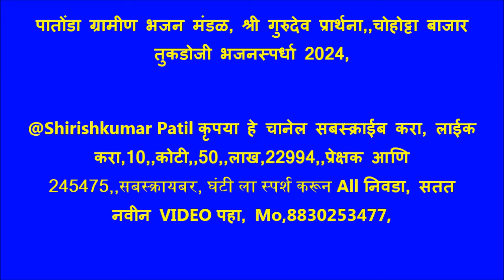पातोंडा ग्रामीण भजन मंडळ, श्री गुरुदेव प्रार्थना,,चोहोट्टा बाजार तुकडोजी भजनस्पर्धा 2024,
चोहोट्टा बाजार तुकडोजी भजनस्पर्धा 2024, स्वर्गीय शंकराव पाटील बुंदे आणि भीमराव पाटील बुंदे यांच्या स्मृती प्रित्यर्थ, आयोजित. स्पर्धेचे आयोजन विठ्ठल रुक्मिणी मंदिर संस्थान चोहोट्टा बाजार तालुका अकोट जिल्हा अकोला, येथे दिनांक 3,4,5 फेब्रुवारी 2024 रोजी आयोजित केली . कार्यक्रमाचे अध्यक्ष गुरुवर्य मठाधिपती ऋषी श्री ज्ञानेश्वर महाराज भांडे  . सामदा काशीपूर, प्रमुख उपस्थिती आणि उद्घाटक, श्री प्रकाश महाराज वाघ गुरुकुंज मोझरी, श्री दामोदर जी पाटील. गुरुकुंज मोझरी . मान्यवर अतिथी... श्री वासुदेव महाराज गवळी, श्री रवींद्र महाराज रौराळे, श्री मंगेश महाराज ठवळी, श्री सुनील महाराज लांजुळकर, श्री योगेश वाघमारे साहेब ठाणेदार पोलीस स्टेशन दहीहंडा. श्री योगेश वडाळ, इमतीयाजबी मुस्ताक शाह, श्री सुभाषराव मुकुंदे. श्री गणेशराव बुंदे, श्री अतुल भाऊ खोटरे, श्री मुरलीधर खोटरे आप्पाजी. भजन स्पर्धेचे परीक्षक 1) निलेश दादा इंगळे गुरुकुंज मोझरी. 2) किशोर दादा अगडे गुरुकुंज मोझरी. संयोजक आणि
संपर्क. श्री प्रवीण बुंदे, 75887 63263, श्री गजानन बुंदे, 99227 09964, श्री संतोष पिंपळकार 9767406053, श्री ज्ञानेश्वर खेडकर, 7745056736, श्री अर्जुन सुलताने, 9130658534 अध्यक्ष श्री शरद भिमरावजी बुंदे.9702773999 ,. उपाध्यक्ष श्री चेतन राणे 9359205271 .,.

चोहोट्टा बाजार तुकडोजी भजनस्पर्धा : बाल गट १) महासिद्ध बालीका भजन मंडळ, पळसोडा (संग्रामपुर) (२७५ गुण) २) महाराणा बाल भजन मंडळ, निमकवळा (खामगाव) (२६७ गुण) ३) रघुविर बालीका मंडळ, बेलखेड (तेल्हारा) (२५९ गुण) ४)गुरुदेव सेवा भजन मंडळ भांबेरी (तेल्हारा) (२५२ गुण) ५)राष्ट्रसंत बाल भजन मंडळ पिंपरी (देशमुख) (२३७ गुण) * महिला गट १) आप्पास्वामी महिला भजन मंडळ, शेगाव (२९४ गुन) २) राष्ट्रसंत महिला भजन मंडळ, मंगरूळपीर (२७० गुण) ३) गुरुदेव महिला मजन मंडळ वरूर जरुळका (२२४ गुण) ४) गौमाता महिला भजन मंडळ, करतवाडी रेल्वे (१९५ गुण) ५) दुर्गा माता महिला भजन मंडळ किनखेड पूर्णा (१८४) * पौढ पुरुष गट १) नवयुवक स्वामी चंद्रशेखर भजन मंडळ, हातगाव (२८४ गुण) २) ग्रामनाथ गुरुदेव सेवा भजन मंडळ, बोरगाव मेघे (वर्धा) (२७८ গুণ)✓ ३) आदर्श गुरुदेव मंडळ शेंदोळा २७७ ४) सतसंग भजन मंडळ सराटी २६७ ५) माउली गुरुदेव भजन मंडळ, आमतवाडा २६३ ६) मुंगसाजी भजन मंडळ साल्पी वाल्पी २५९ ७) शिवगण भजन मंडळ हळदा, २५९ ८) गुप्तेश्वर भजन मंडळ सांगवी मोहाडी २५७ ९) गुरुदेव भजन मंडळ बोरी २५७ १०) गुरुदेव भजन मंडळ हरदोली २५४ खुला गट १) हस्तापूर भजन मंडळ ३३४ २) जनुना भजन मंडळ ३२७ ३) मानोरा भजन मंडळ. ३०३ ४) निमकवडा भजन मंडळ २९७ ५) अकोट भजन मंडळ २७६ ६) कवठळ भजन मंडळ २६३ ७) वरवट खंडेराव भजन मंडळ ३६१ ८) पूंडा भजन मंडळ २४३ ९) पथ्रोट भजन मंडळ २२२ १०) तपेश्वरी भजन मंडळ अकोट २१० Shirishkumar Patil “ कृपया हे चानेल सबस्क्राईब करा, लाईक करा,10,,कोटी,,34,,लाख,83913,,प्रेक्षक आणि 2,41486,,सबस्क्रायबर असलेले, घंटी ला स्पर्श करून All निवडा, सतत नवीन VIDEO पहा, Mo, 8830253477, (++( (++